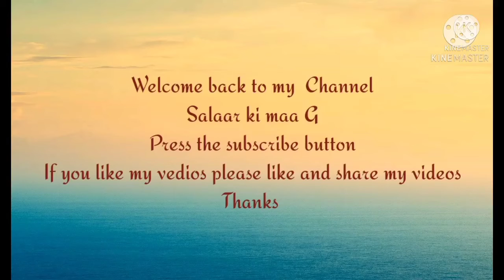Beaf keema chana yakhni pilao recipe by Salaar ki Maa G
friends.